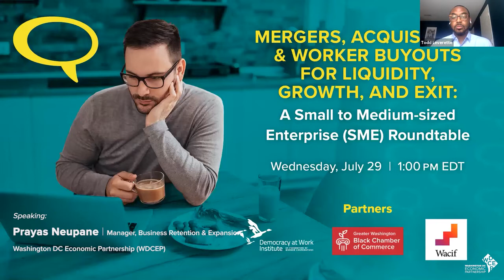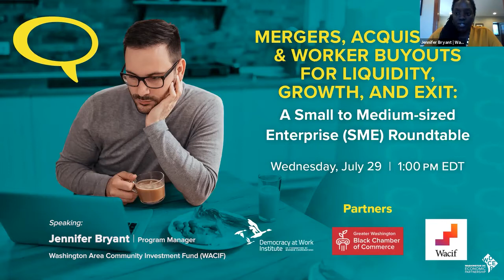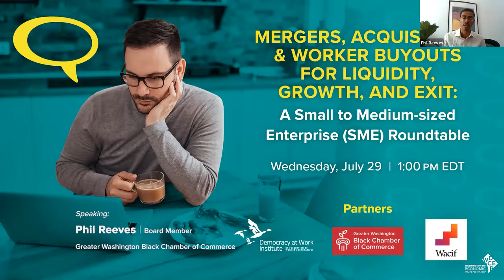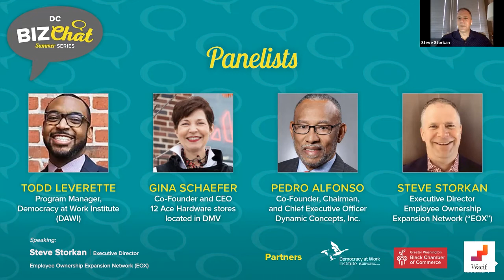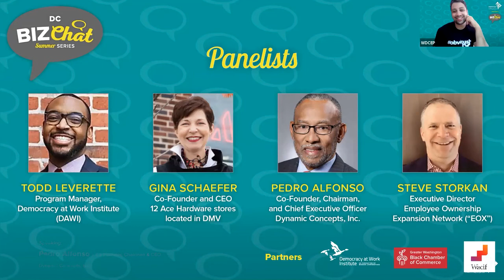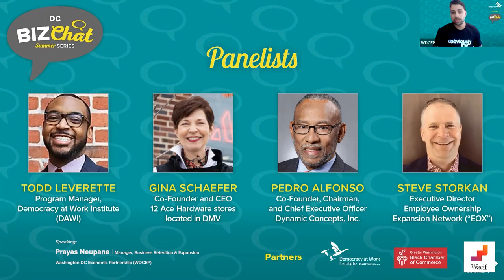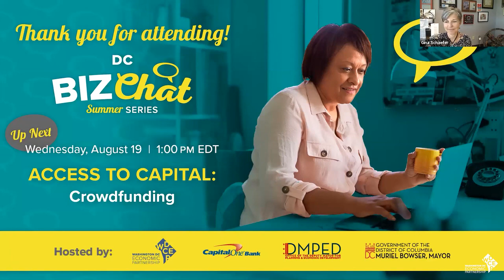DC Biz Chat: Mergers & Acquisitions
Mergers, Acquisitions & Worker Buyouts for Liquidity, Growth, and Exit: A Small to Medium-sized Enterprise (SME) Roundtable. Panelists included Gina Schaefer (Ace Hardware), Pedro Alfonso (DCI), Steve Sorkin (Employee Ownership Expansion Network), and Todd Leverette (Democracy at Work Institute - DAWI).